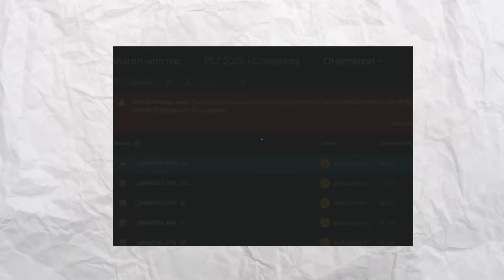Top 5 Bangalore Colleges Without KCET | Best Colleges Without KCET | Polaris School of Technology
Medhavi Skills University runs a industry-led 4-year integrated B.Tech programme in CS (AI/ML) in collaboration with Polaris School of Technology as the industry partner. This programme blends academic rigor with practical skills, building the next generation of techies.

✅ 5000 hours of live coding
✅ No social sciences in your curriculum
✅ Internships from 1st year onwards
✅ 10,000 USD seed funding for startups at PST Tech Combinator
✅ Corporate campus unlocking networking opportunities in the Tech capital - Bengaluru

Hey!! I am Akash Badadani, 4th year Student at 🌟 MSRIT, Bangalore 🏫 pursuing Computer Science Engineering 💻

00:00 Intro
00:42 1st college
01:04 2nd College (Special)
03:09 3rd college
03:27 4th college
03:41 5th college
04:05 Recap